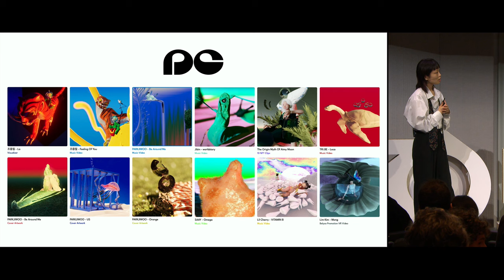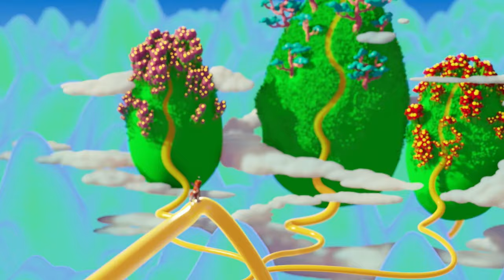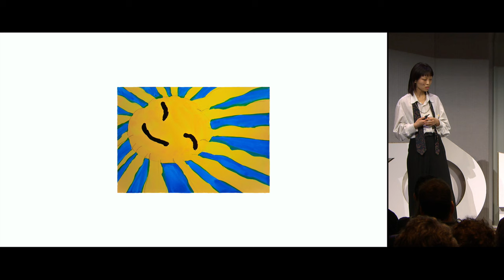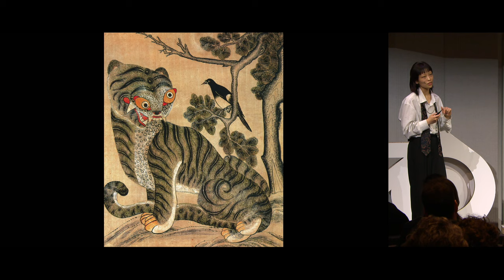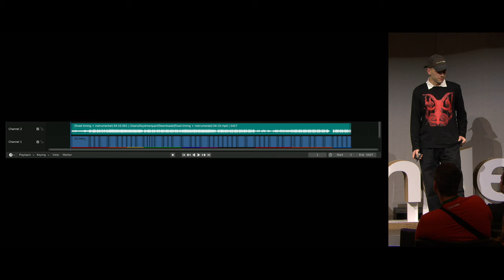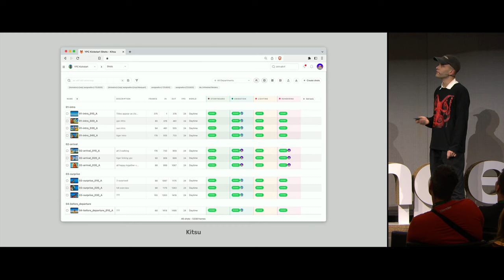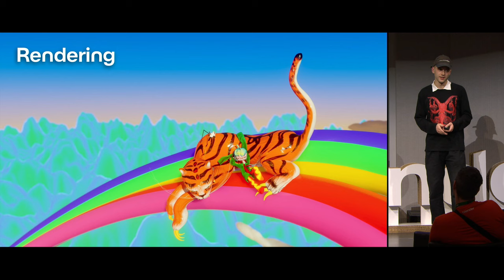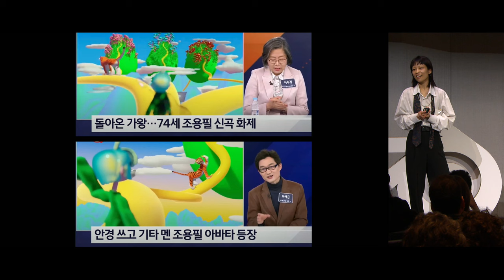Making a Music Video for a K-Pop Legend, from Home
We are Princess Computer, a music video studio working with Blender as our main software. Though our studio is relatively young, we have had the honor of collaborating with emerging and established artists, in particular from the K-Pop music landscape, on music videos and cover artwork.

We would like to present our latest music video that we made for the singer Cho Yong-Pil, a legendary figure in K-Pop, and how we create the fabulous job as a remote team of two people.

We hope that our talk can serve as an inspiration for artists to not be afraid to take elements from "more professional" pipelines and make them fit into their own situations, and that often, it's simpler than one might think.

"Making a Music Video for a K-Pop Legend, from Home" by TZUSOO --